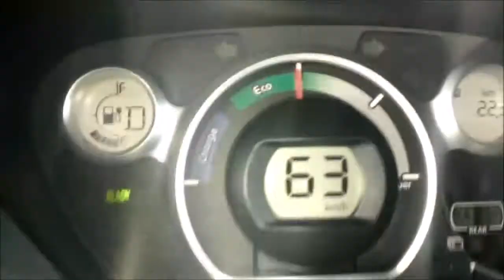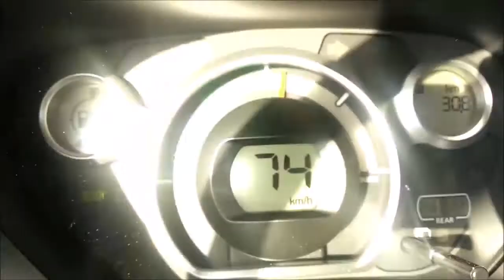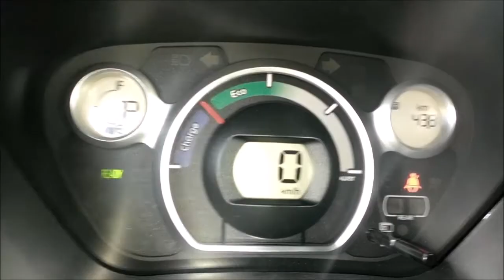Peugeot iOn 2017 (voiture de prêt) - Test d'autonomie #1 - Avranches / Vire (44km)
Suivi de la conso :

1ere barre: 5 km
2e barre: 10.7 km
3e barre:  16 km
4e barre: 22.1 km
5e barre : 26.1 km
6e barre : 30.6 km
7e barre : 40.1 km

Consommation pour ce trajet : ~15 kwh aux 100
Vitesse moyenne : 53 km/h
Température moyenne : 23°C

Première mise en circulation : Février 2017
Capacité de la Batterie : 14,5 kwh